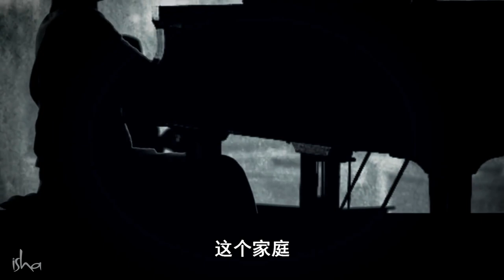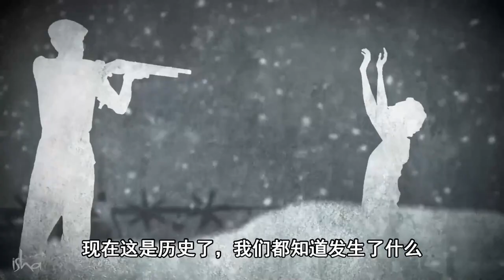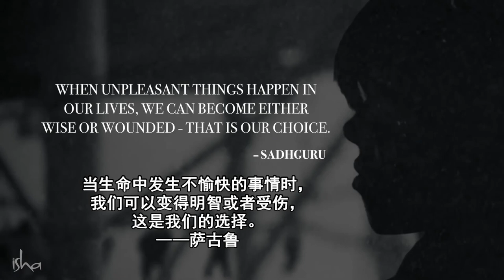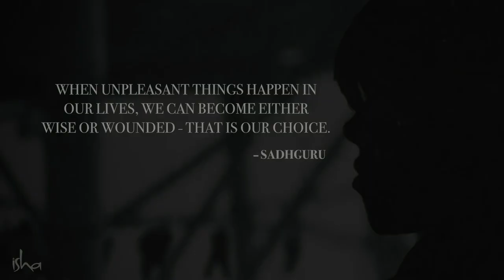最悲惨的遭遇也能转化你的生命 | Sadhguru 萨古鲁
萨古鲁给我们讲述了一个女孩的故事，她经历了纳粹集中营的恐怖，但却利用这场可怕的悲剧转化了自己的生命。